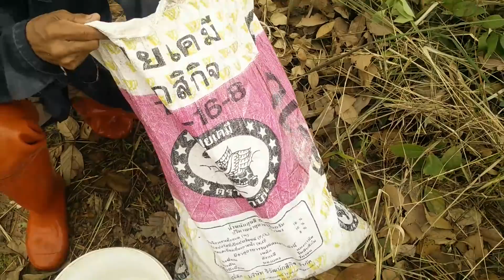เจอคนดักปลาแบบนี้ได้เป็นหาบๆ ⁉️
**กดรูปกระดิ่งเพื่อรับการแจ้งเตือนคลิปใหม่**
**กดตัว i มุมขวาบน เพื่อรับชมคลิปอื่นๆ**